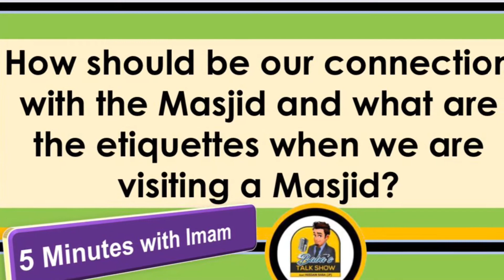Episode: 11 “5 Minutes with Imam” Topic:”Connection and Etiquttes with Masjid”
Episode: 11
“5 Minutes with Imam”

Topic:”Connection and Etiquttes with Masjid”

Alhamdulillah, in this show Imam Mohamed Ali who is a graduate from the most famous Al Azhar university in Egypt will answer the questions that you wish to know.

as this information will be important for them too. May Allah bless you for sharing 😊